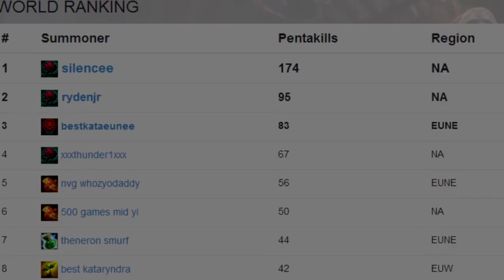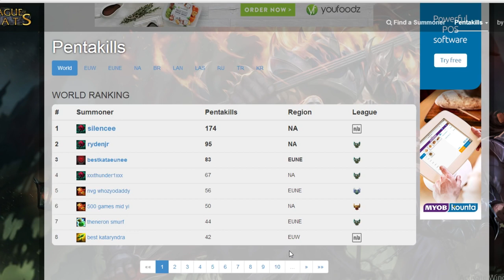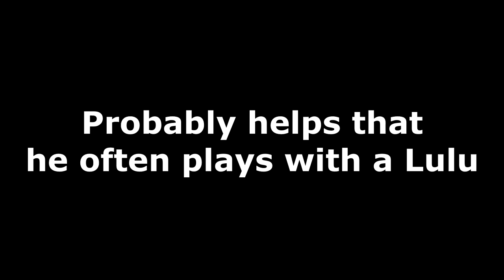THE SUMMONER WITH THE MOST PENTAKILLS IN THE WORLD- (League of Legends Pentakill Montage)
League of Legends Patch 6.15 (LOL) Master Yi Pentakill (Penta) Montage. The summoner known as Silencee or Silence has the most pentakills in the world. Player with the most Pentakills plays master yi in the jungle (jg).  He plays a full crit Master Yi build in close to every game he plays. With all his accounts combined he has well over 300 pentakills in his league career. Here is a montage of some of the ones I found.

His Build Path: Stalkers Blade-Tier 1 Boots-Infinity Edge-Phantom Dancer-Bloodthirster-QSS-Sell Stalkers Blade-Stattik Shiv-Sell Boots-Last Whisper-Upgrade Last Whisper

Runes: 25.9% Attack Speed, 8.6 Physical Damage

Masteries: 18-12-0 Fervor of Battle

Outro: Ekko Login Screen.
Intro: Dramatic Music- Legal Music